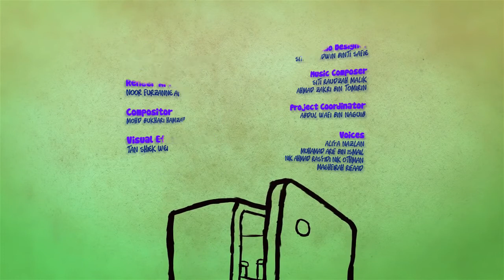DaDuDiDo Season 3 Cold HD